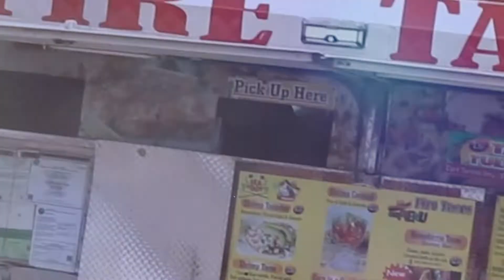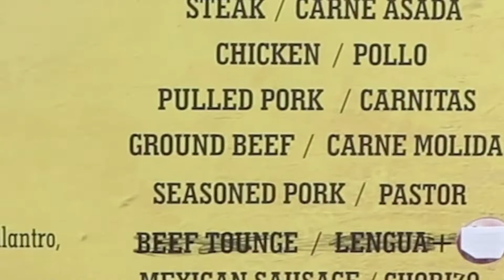Sarasota Food Truck Adventures: Our New Vlogging Series!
Hey food truck lovers! From BBQ to tacos, we've got you covered.

Sarasota has grown so much in the last 5 to ten years. Now we are blessed to have many food trucks with delicious foods!

In this series, we'll be visiting different food trucks in Sarasota and trying out their cuisine.

Would love to hear from you in the comments if you have a favorite Food Truck and your favorite dish!